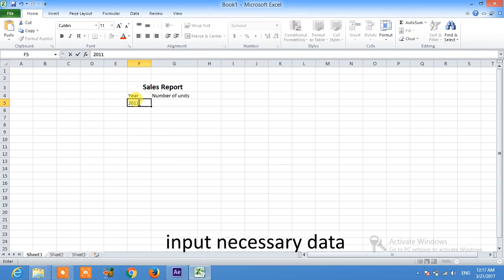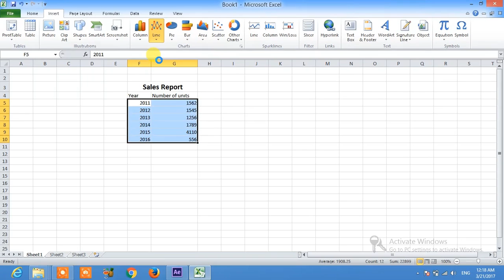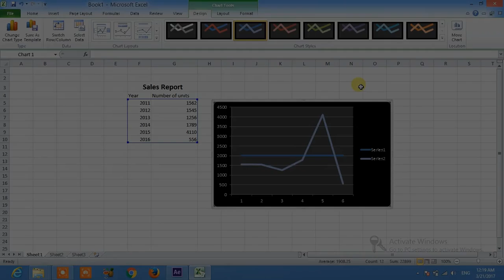excel | insert linegraph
how to insert linegraph, in excel

Source;